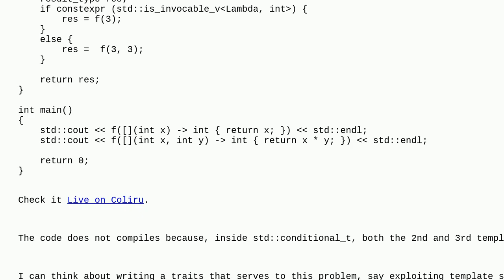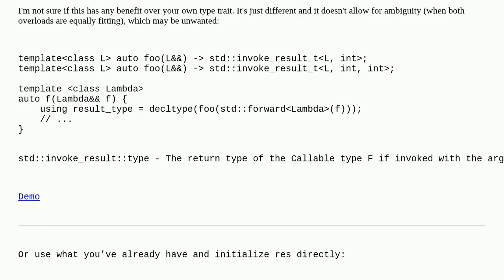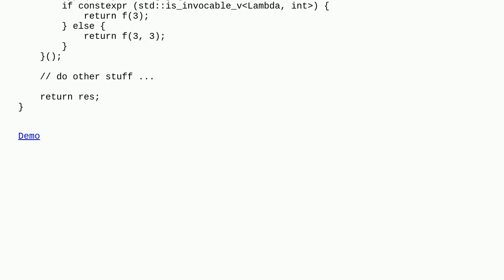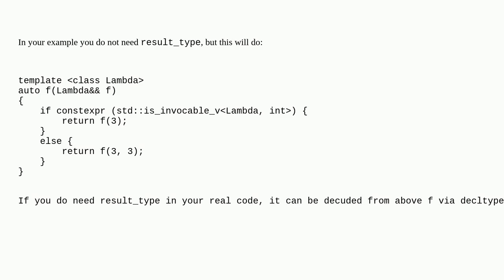determine result type of lambdas with different signature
A special thanks goes out to the community

  c++ templates type-traits